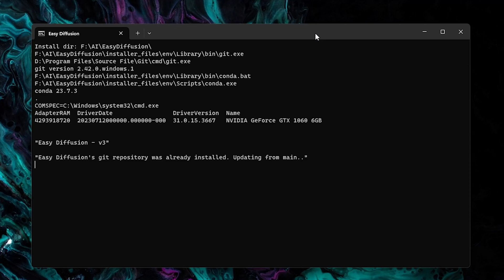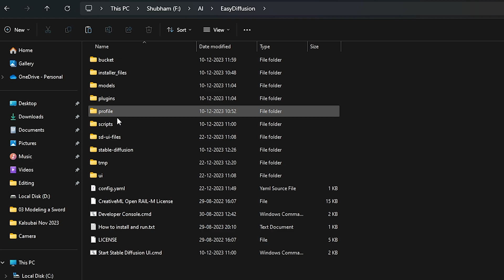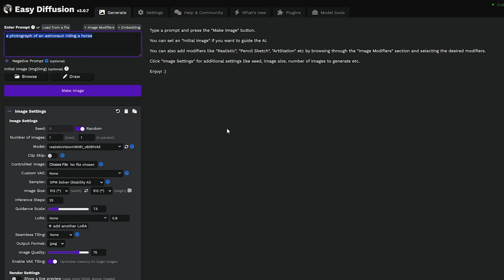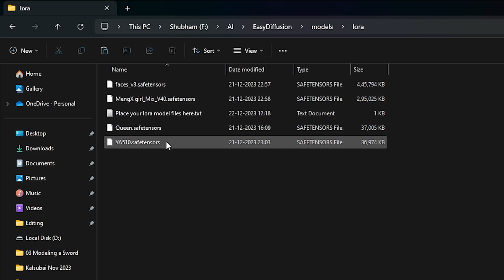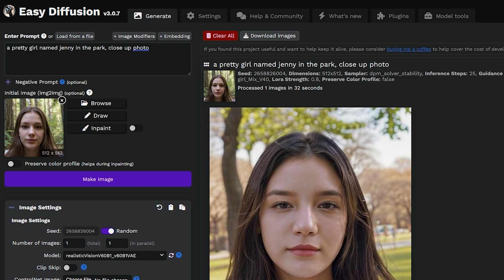Make Your Own AI Influencer - Easy Diffussion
Yes !! It is very easy to create an AI Influencer using Stable Diffussion and various model out there for completely free !!

TimeStamps:
00:00 AI Influencers
00:12 Installing Easy Diffussion UI
01:12 AI Models
02:04 Generating AI Images
02:40 LORA Models
03:47 Creating AI Images with LORA models